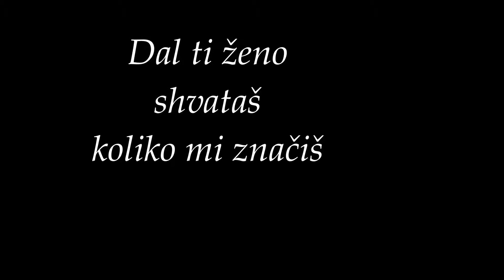Dal ti ženo shvataš koliko mi značiš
C#m         A
 Već duže vrijeme ne dolaze tvoja pisma
                 H                           E
nije mi jasno baš čudim se
F#m                                         C#m
Nemaš ti običaj da se ne javljaš
               A                                H
u meni strahovi jer trebam te.

E    A
Dali ti ženo shvataš koliko mi značiš
E    H
Jer  luđački  volim te iz noći u noć.
      C#m        A
Zar ne vidiš koliko sve u meni se lomi
E       H  E    H
Čekajuć dal ćeš mi opet možda doć.

C#m         A
Prošo sam Istru I stigoh do tvoga Senja
                 H                           E
Svi mi se čude ništa neznaju
F#m                                         C#m